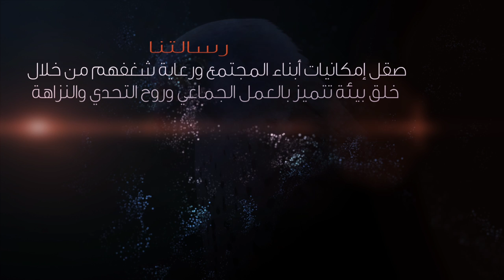Al Safa Club